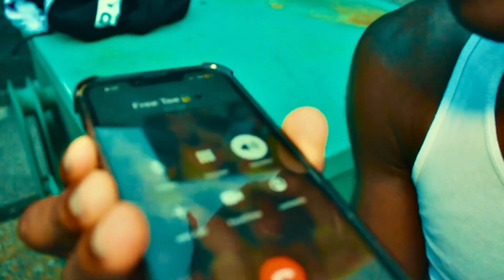MBN Foota - Free Kao [Official Music Video]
Shot by: @ksmfilmz

Stream/Download on iTunes Now!

To onnect with MBN Foota more all his social links will be down below! ⬇️